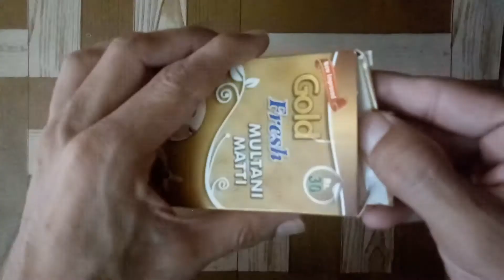Multani Mitti Face Pack for dry skin| Face Pack For instant glowing skin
Use this Multani  Mitti pack to remove blackheads, acne and also help to protect from other skin problems and give instant fairness and brightening to skin. In this video, I will tell you how to make summer special Multani mitti face pack for dry and glowing skin